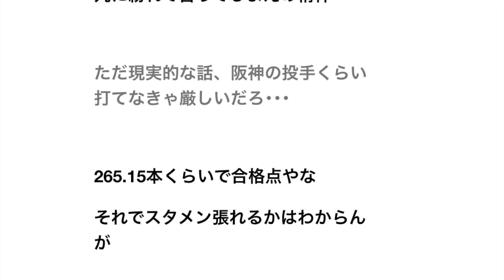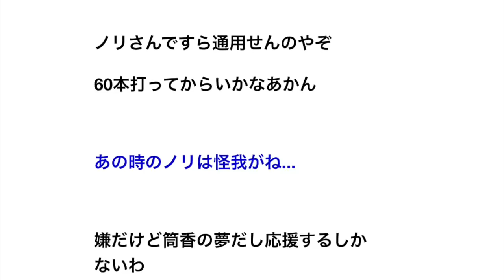【速報】ＤｅＮＡ筒香、メジャー移籍挑戦